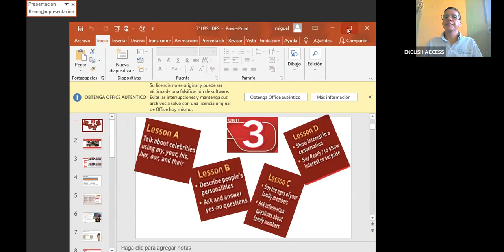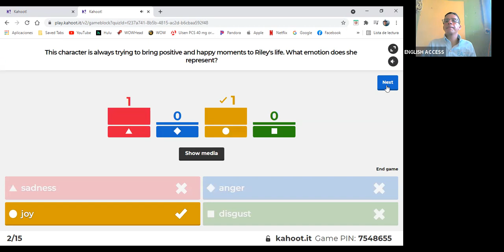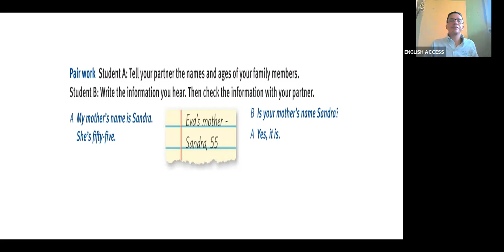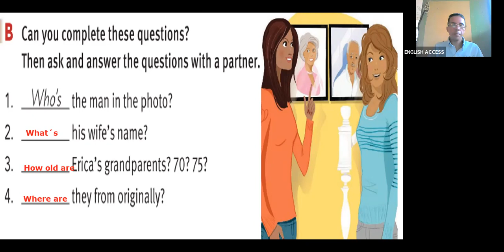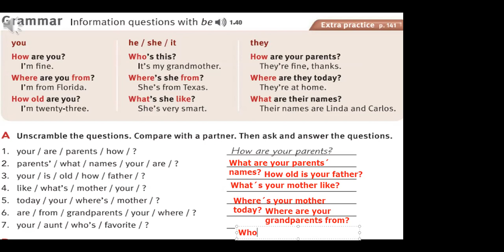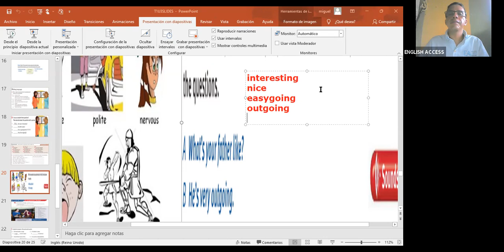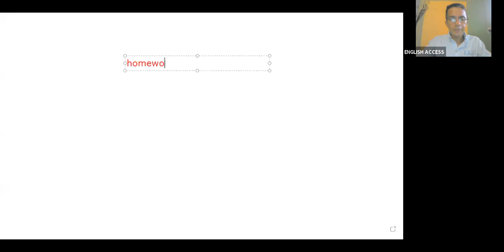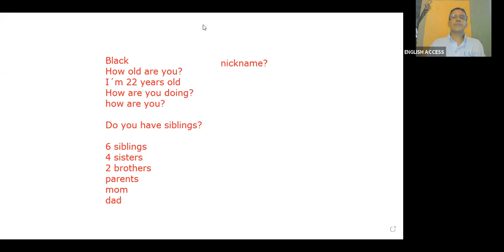TOUCHSTONE 1 MON-THU 6:00 TO 7:30 T. MIKE OCT 5, 2021